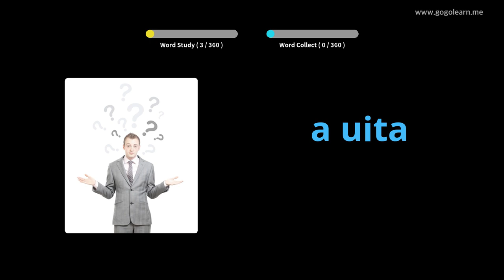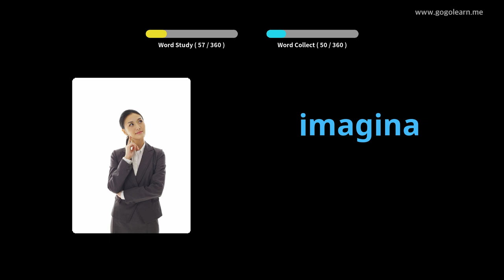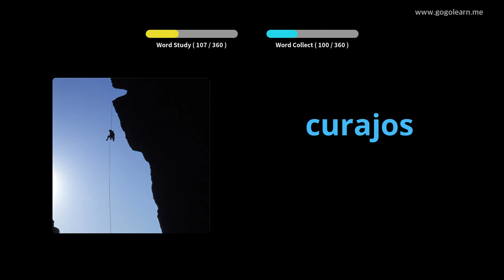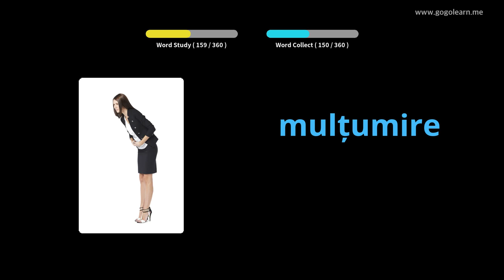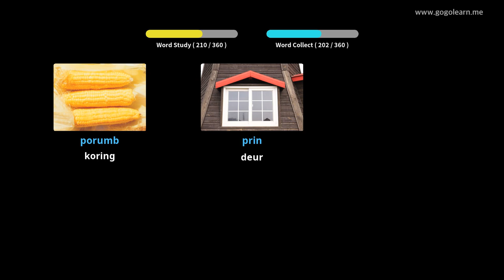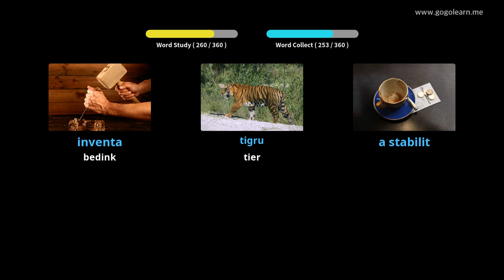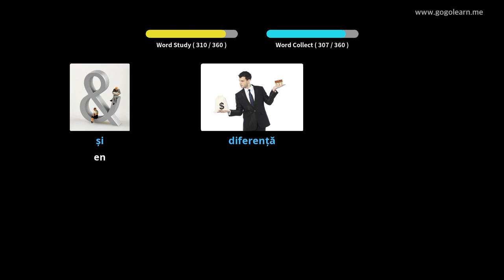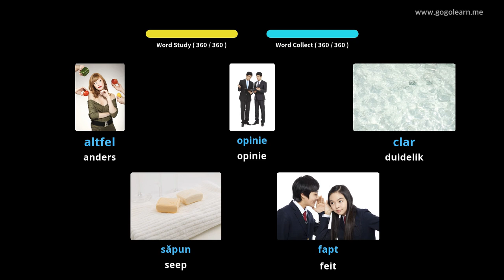Romanian Vocabulary Secondary School 1 | Golearn